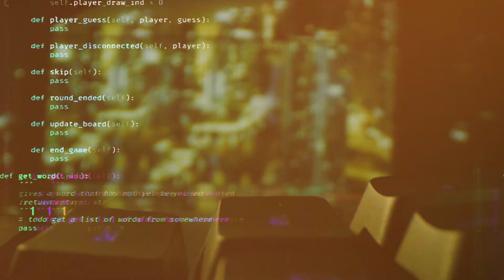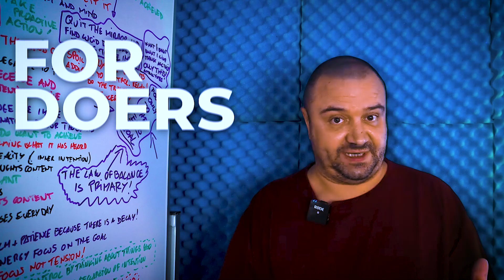This Is Why Cybersecurity Is Broken (And Nobody’s Fixing It)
Breaches keep happening.
Budgets keep growing.
But the system? Still broken.

In this eye-opening video, we expose the uncomfortable truth about the state of cybersecurity—and why even the biggest companies can’t seem to fix it.

You’ll discover:
❌ The core flaw in how cybersecurity is approached today
⚠️ Why more tools ≠ more security
💥 What needs to change (but nobody wants to talk about)

If you're in IT, security, or just curious why hacks never stop… this video will change how you see everything.

👁‍🗨 Watch until the end for the one shift that could flip the entire industry.

If you still did not schedule a Zoom session with me this is the time.

You can still Join our Zero to CCNA, CCNP, CCIE, Juniper, Linux, Cloud AWS Live classes!

Don't miss this amazing opportunity for any reason, this will boost your career to another level!

This is the first Step towards your CCIE, JNCIE, RHCE Achievement.

Totally Live via zoom

Totally Hands On

Full support provided at any stage of the programs

It's time to Sign UP immediately! This Train will never pass again.

No one gives you the chance to split the payments.

We do.

Why?

Because with us you will get Your Massive results!

It's time to Register immediately! This Train will never pass again.

No one propose you Full assistance and Interaction.

We do.

Why?

Because we guarantee your Massive results!

It's time to Join the Live Program immediately! This Train will never pass again.